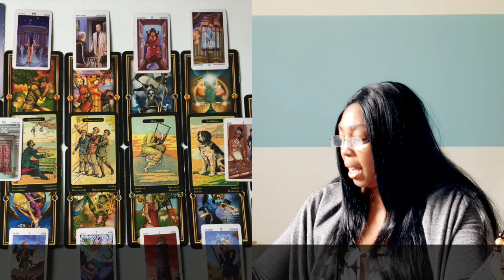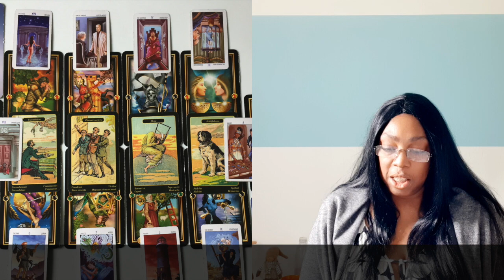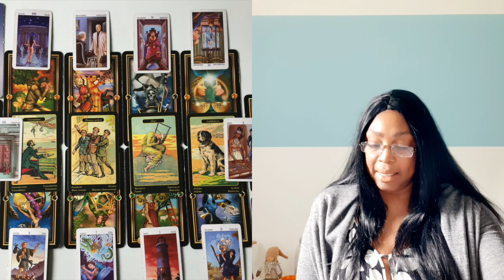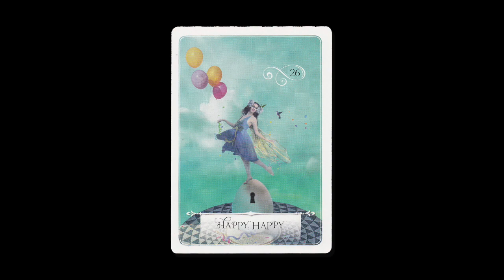♏️SCORPIO FULL MOON READING MAY 2021 💝 TAROT READING WATER SIGN 🕉 💫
00:00:00 INTRO
00:10:06  🌝 SUN RASING
00:15:20 🌕 MOON RASING

Kathye